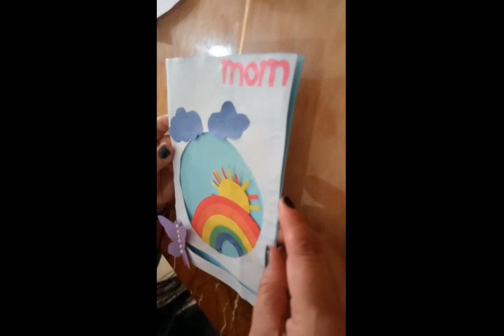Mother's day card making #|Part 2